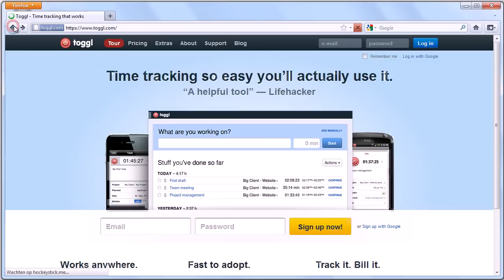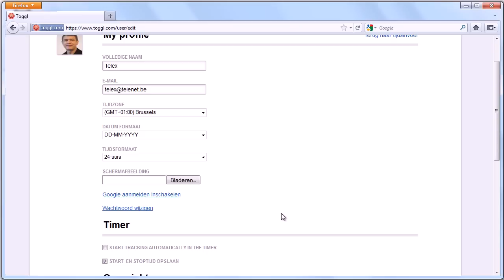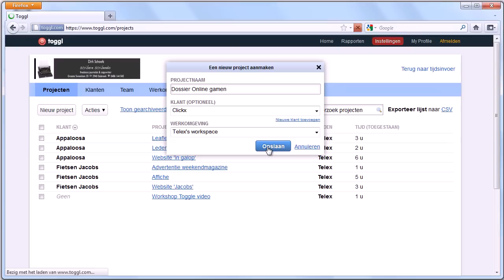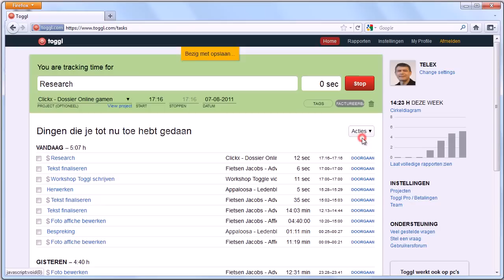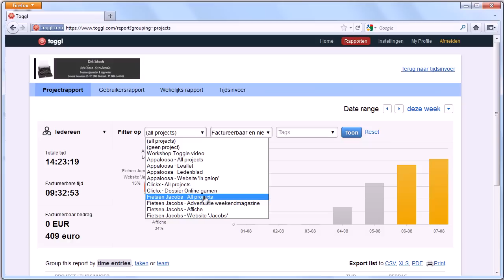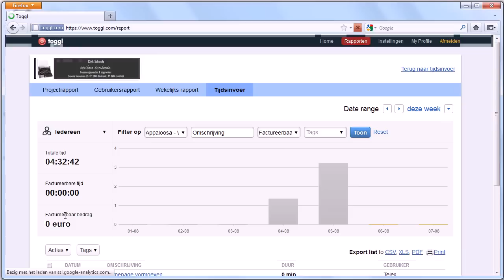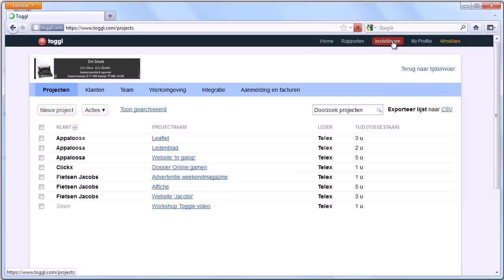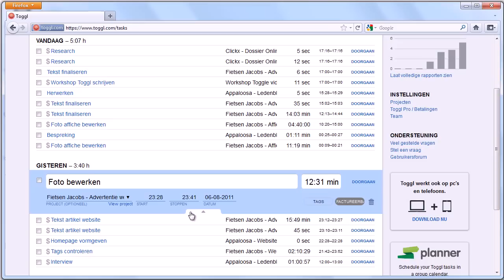Clickx 243 - Tijdsbesteding bijhouden met Toggl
Al vliegt de tijd nog zo snel, met Toggl track je 'm wel.